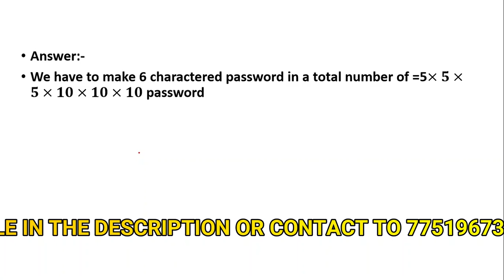PrevIous year questions/OdishaContractual Teacher Recruitment/New series for TGTscience/by dreamiedu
hwl my friends welcome to a new platform dreamiedu taking again a great step for providing a lot of best content and quality material to all .

To join in the paid batch click in the

Aslo message to 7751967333 for getting information regarding new batch for TGT Science

OAVS series links are available in below